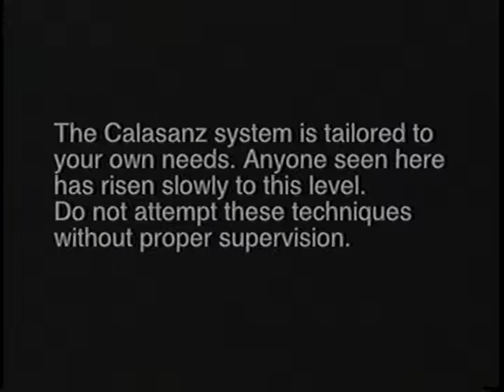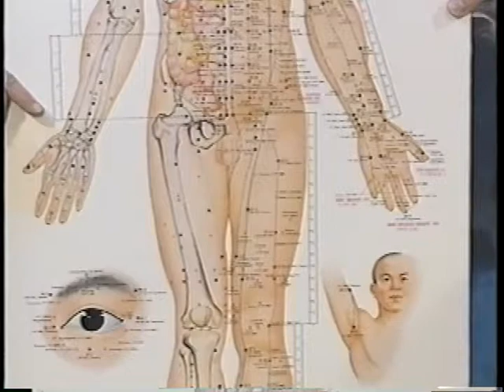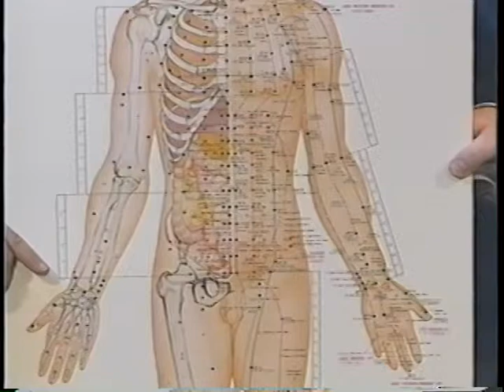Boxing, Karate, and Kata for Fitness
Students demonstrating physical fitness through Boxing, Karate, and Kata moves.
Written by Carrie at Calasanz Conversion of Fat to Muscle.